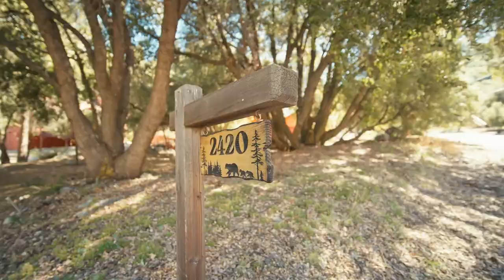$359,000 | Two-Story Mountain Cabin with Furniture Included in Pine Mountain Club, CA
NEW LISTING 🏠

Immerse yourself in the tranquility of mountain living with this charming 3-bedroom, 2-bathroom home in Pine Mountain Club. Set on a spacious lot of 10,750 sq ft (0.24 acres), this cozy home offers 1,360 sq ft of living space, complemented by breathtaking mountain views, serene surroundings and seasonal creek. Nestled among the trees and discreetly positioned off the road, this home provides the peace and quiet you crave, all within an hour's drive from the vibrant city of Los Angeles and Bakersfield. Step inside to discover a welcoming interior adorned with rustic touches and a comforting fireplace, creating a cozy ambiance perfect for relaxation. With one bedroom and one bathroom on the main level, and two bedrooms and Jack & Jill style bathroom upstairs, this home provides ample space for both intimate and large gatherings. As an added bonus, this home comes fully furnished, allowing you to move in seamlessly and start enjoying the mountain lifestyle right away. Imagine unwinding on the multiple decks, taking in the majestic mountain views, knowing that everything you need is already here. Additionally, as a member of the PMCPOA, you'll have access to a variety of amenities, including a community pool/spa, tennis courts, hiking trails, recreation rooms, Lampkin Park, Fern Lake and more. Conveniently located a short drive to Pine Mountain Village where you’ll find shops, cafes, and restaurants; this home truly offers the perfect blend of tranquility and convenience. Don't miss your chance to make this mountain retreat your own. Schedule a showing today and experience the magic of Pine Mountain Club living!

Service Areas:
Pine Mountain Club, CA
Bakersfield, CA

The Barrios Group - Real Estate Team
DRE 02112992 / DRE 02126429
Brokered by eXp Realty of California